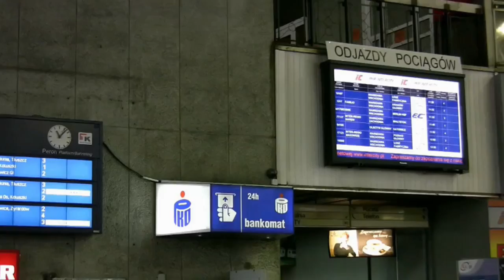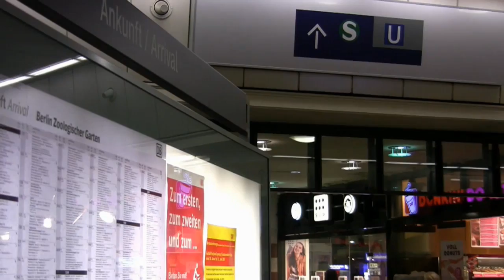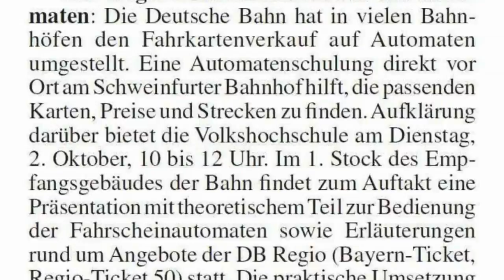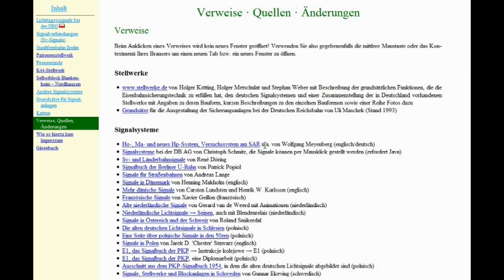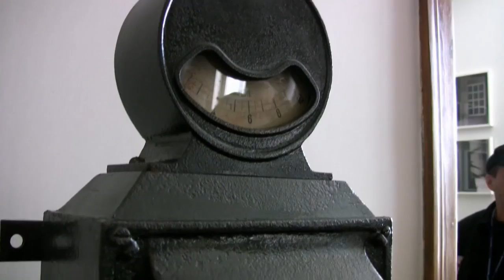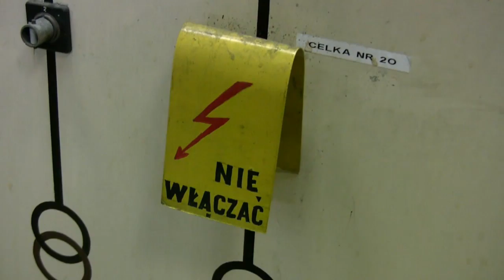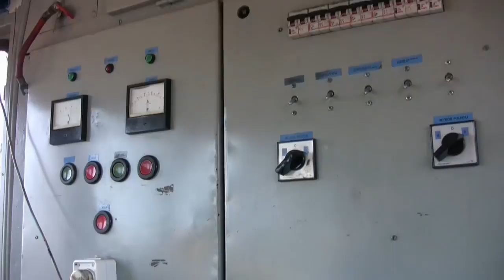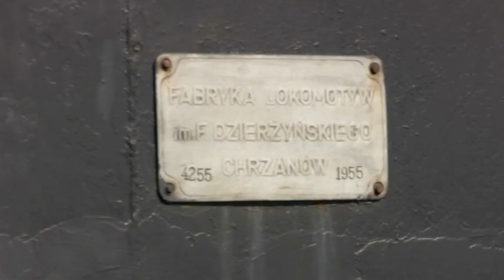9.5.2011 KOLEJWIZJA -- OPÓŹNIENIA. SYGNALIZACJA. BILETOMATY. BYTOM EC SZOMBIERKI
Tym razem z tematami: Podsumowanie opóźnień pociągów za rok 2010 dla Polski i Niemiec. Dokształcanie starszych osób na kursach użytkowania niemieckich biletomatów dworcowych. Strony internetowe dotyczące sygnalizacji kolejowej w Polsce oraz w Niemczech.
13:10 Przejazd górnośląską wąskotorówką do zabytkowej elektrociepłowni Szombierki.

This edition of KOLEJWIZJA, the Polish internet heritage rail TV, with a bunch of actual news: Polish and German train delays in 2010, Germans train rail passengers how to use properly ticket machines, web sites on Polish and German rail signaling, 13:10 a trip on Upper Silesia's narrow gauge line to the historical thermal-electric power station Szombierki.

 KOLEJWIZJA, das Internet-TV des polnischen Eisenbahn-Museums-Dachverbands PFK, diesmal mit den Themen: Zugverspätungen in Polen und Deutschland in 2010, deutsche Volkshochschul-Kurse zur korrekten Bedienung von Fahrkarten-Automaten, Internetseiten zu Eisenbahn-Signalen in Deutschland und Polen, 13:10 eine Fahrt auf der Oberschlesischen Schmalspurbahn zum musealen Wärme-Strom-Kraftwerk Szombierki.